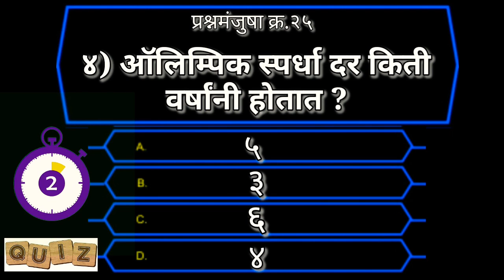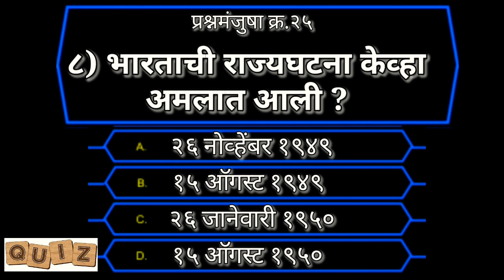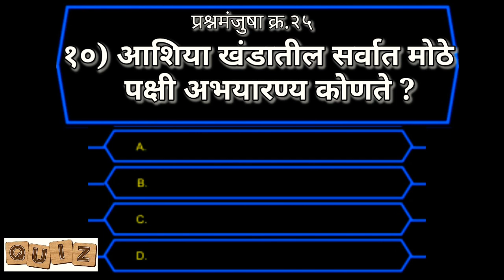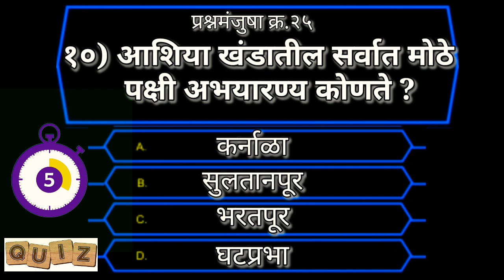Study from Home - Quiz 25 | Marathi GK